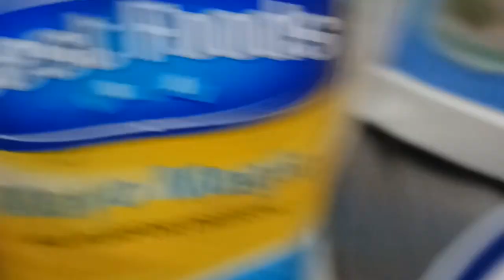potato carrot egg salad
ingredient

potato
carrots
egg

taste

pepper
asin
vitsin

mayonnaise
best mayo